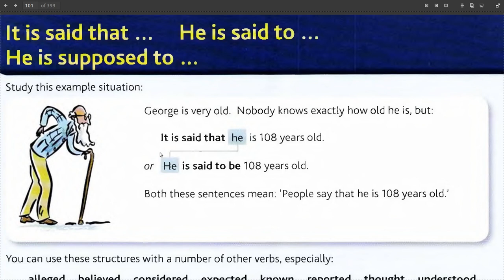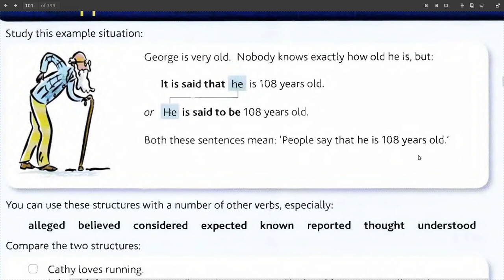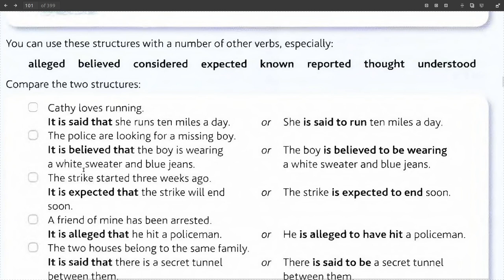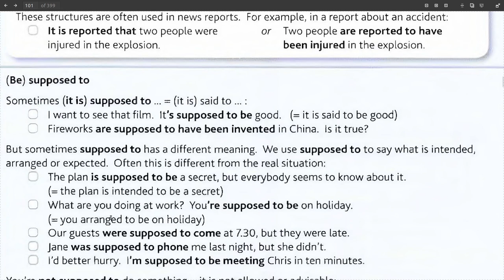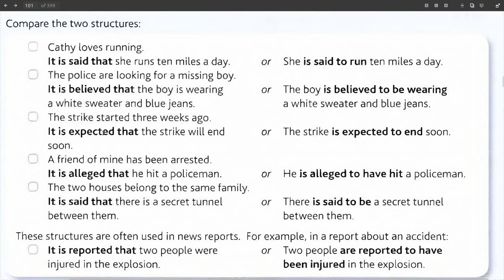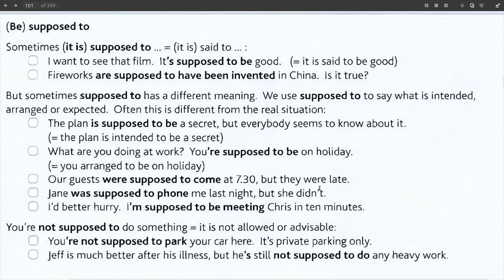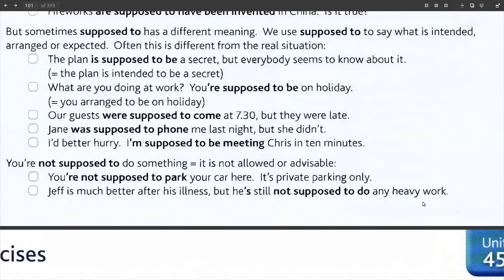Ingliz Tili Gramatikasi: Majhul Nisbat - Passive Voice. It is said that / He is said to UNIT 45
Ushbu video darslikda ingliz tilidagi ko'pchilikni adashtiradigan mavzulardan biri Passive Voice - Majhul Nisbatni tushuntirib berishga harakat qilaman. Bu gramatika qoidasini Murphy kitobini ko'k rangidan 45 unit orqali tushuntiraman. Umid qilamanki sizlar uchun foydali bo'ladi.